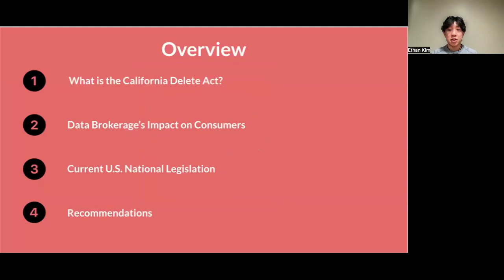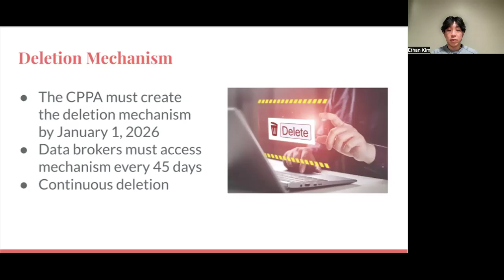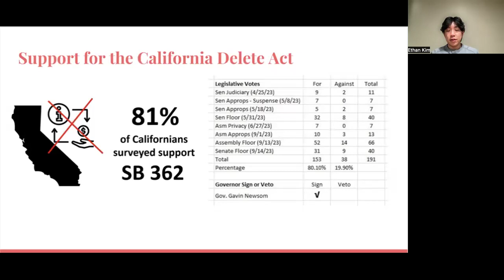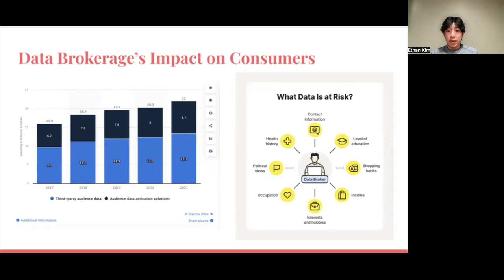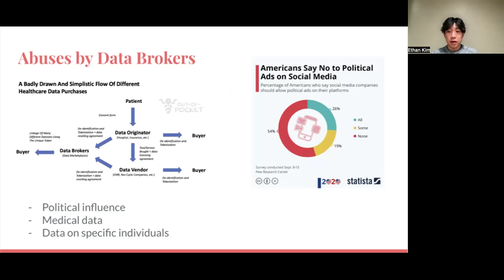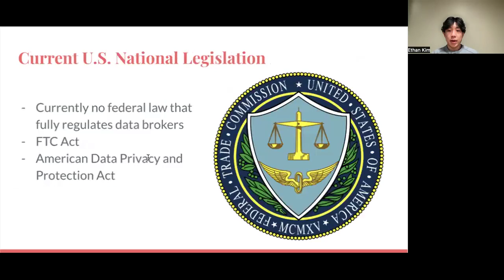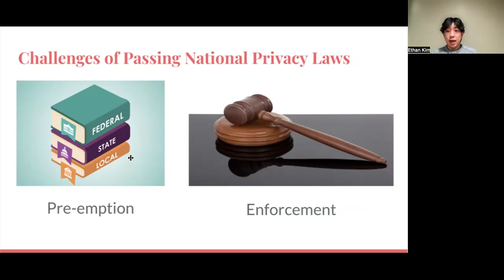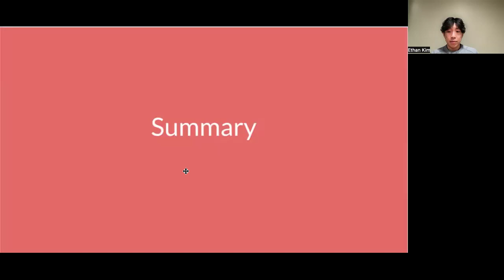Ethan Kim California Delete Act